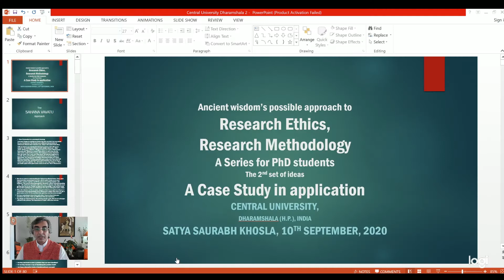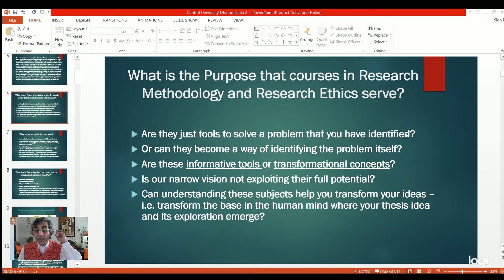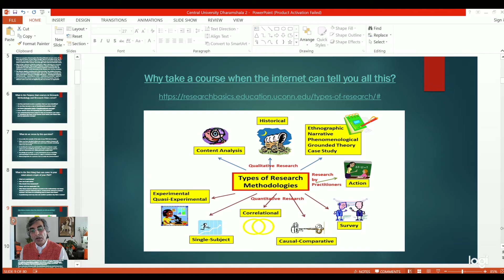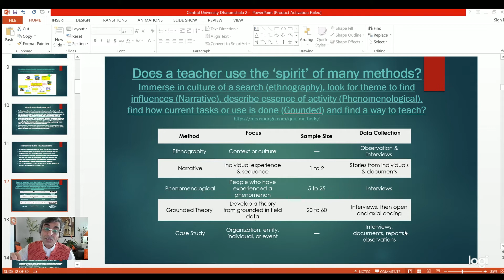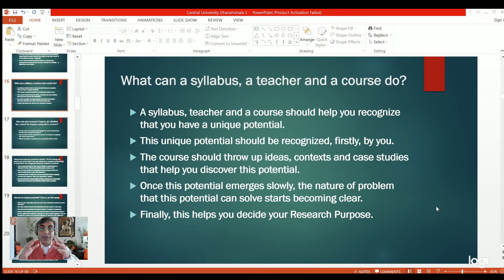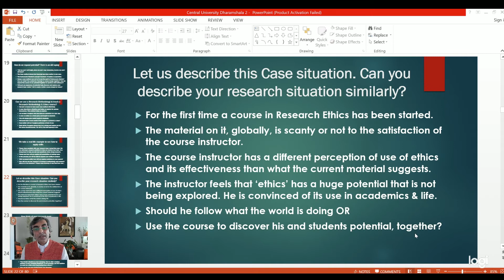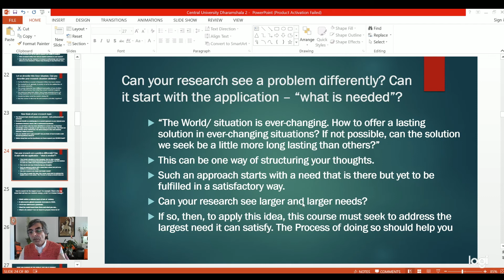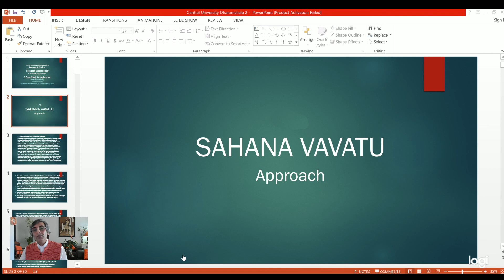Lecture 2: The mind gathers information about the world’s biggest problem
Designing a Research Ethics Course for PhD students: Lecture 2

When we undertake any search or research – in academics, work or in life – we use a methodology. This methodology serves a Purpose. Can we, first, determine the Purpose of this Course? Can we understand the Purpose of methodology that is to be used to serve its goal? Until both (the methodology and its application – in this case ‘to design a curriculum for Research Ethics course’) serve the same purpose the results will not be in harmony. Similarly those participating in this course should also seek the same purpose. This spirit behind the purpose will be revealed through the process of discovery and self-discovery. The purpose, process and spirit should have a ‘one-ness’. As students, teachers and listeners are travelling a journey together can the purpose of research methodology merge with research ethics and the purpose of academics and living life? From such a ‘one-ness’ of purpose, through search and research, can ethics and its application as research ethics emerge – as a curriculum of study? Such an
approach will be a 'Sahana Vavatu' Approach. There are 3 approaches to teaching-learning: The first is ‘tell me and I will forget’. This is the standard class room teaching model. The second approach is ‘show me and I may remember’. This is the case study method which shows how a problem was solved in a particular instance. The third approach is ‘involve me and I will learn’. This is the 'Sahana Vavatu' Approach that we are seeking to re discover. This was ancient wisdom’s methodology of discovering, learning and applying ethics. We use the spirit of self-discovery to discover the role of ethics in research, together, to evolve a curriculum of research ethics, together. To demonstrate such a unity we will evolve this curriculum of research ethics using research methodology. This will help us discover the essential ‘one-ness of Purpose’ that is hidden in all academic subjects. This ‘one-ness’ lies in absorbing that academic concepts of all subjects are to be comprehended and researched from the point of view of ethics. That is the purpose that the research ethics course seeks. When all academic concepts have been understood from this point of view they will be applied at work and in life from the same attitude. Will this address OECD’s (Organisation of Economic Co-operation and Development) concern that despite the spread of education during the Industrial and Digital Revolutions - even though a lot of prosperity was created – it was accompanied by social pain? It now changes the focus from prosperity to Well Being. Can our Research Ethics curriculum address this key issue that OECD’s Directorate of Education
and Skills seeks?